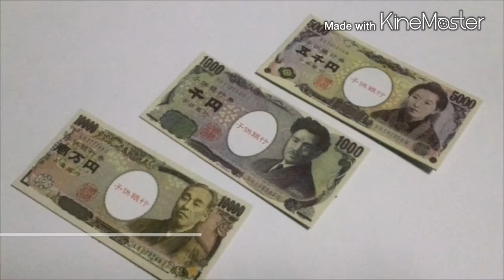ミニチュア(リーメント)【小さな財布】です。